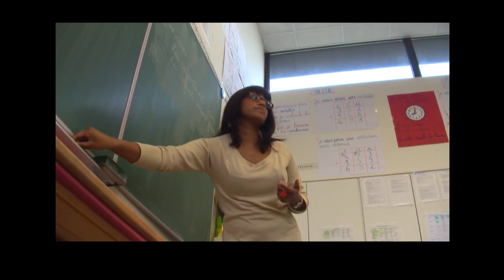Pierre Brouard démo du site - vidéaste